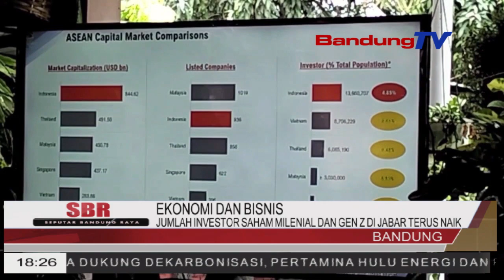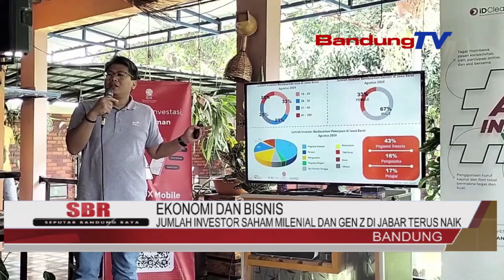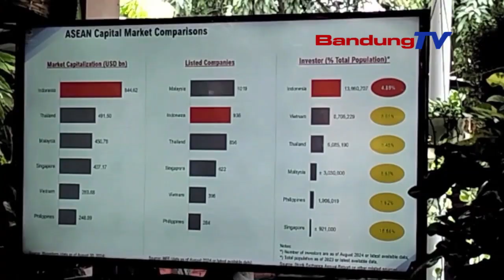JUMLAH IMVESTOR SAHAM MILENIAL DAN GEN Z DI JABAR TERUS NAIK